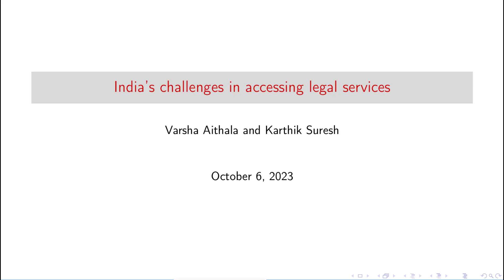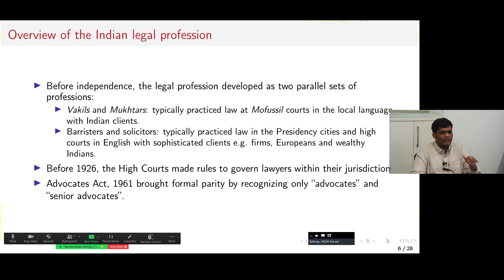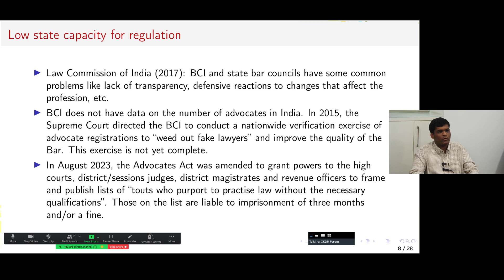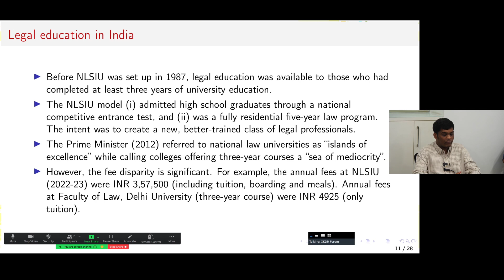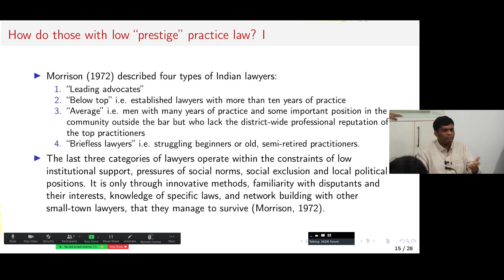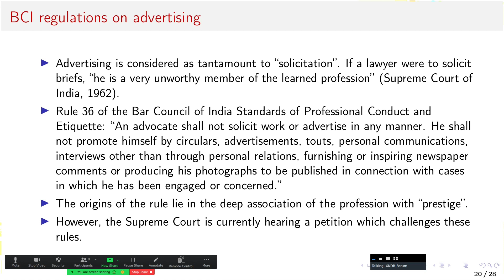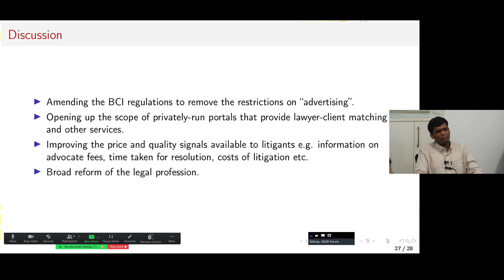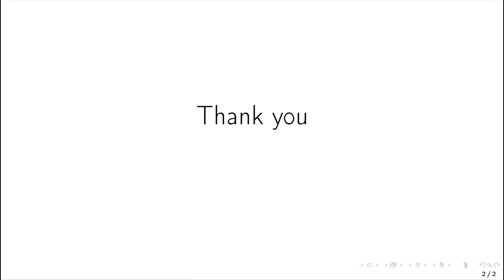India's Challenges in Accessing Legal Services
Presenters: Karthik Suresh, XKDR Forum and Varsha Aithala, National Law School of India University, Bangalore
Discussant: Pratik Datta, Shardul Amarchand Mangaldas & Co.

In this video, Karthik Suresh and Varsha Aithala address challenges in accessing legal services in India. They identify the factors that affect the provision of legal services, the information regarding the quality of services and existing solutions for the identified challenges. They trace the history of the regulation of the legal profession, legal education and practices in the legal profession to explain why access to legal services in India is a problem in India and possible solutions to this problem.